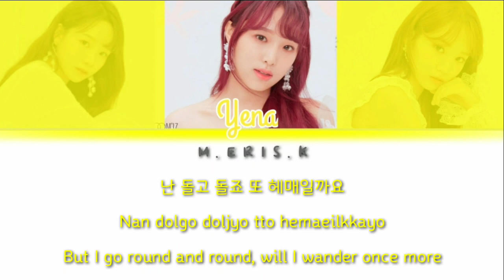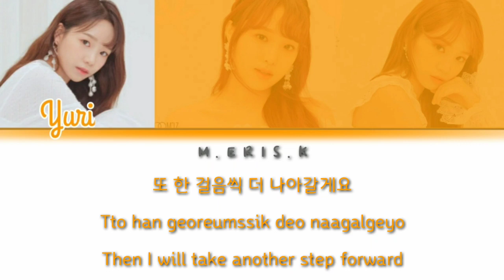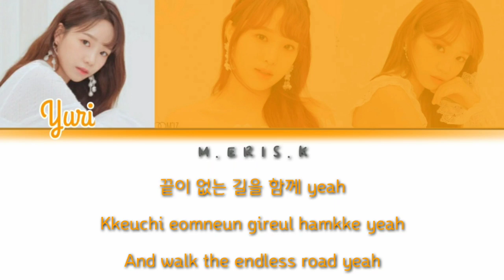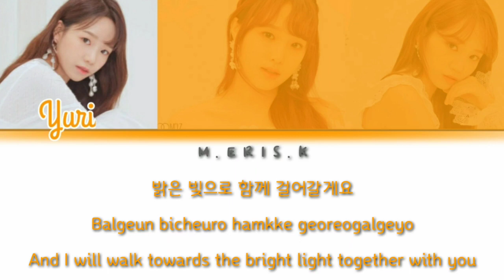IZ*ONE - SOMEDAY Colour Coded Lyric (Han|Rom|Eng)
IZ*ONE (아이즈원) - Someday (언젠가 우리의 밤도 지나가겠죠)

SOMEDAY is a song on IZONE's 1st album 2020, BLOOM*IZ.

 Members : Jo Yuri, Choi Yena, Kim Chaewon

Credit Lyrics

Han | Rom : AZlyric
Eng : lyricskpop

Because i just edited it to share again and music and pictures all belongs to Genie Music Corporation, Stone Music Entertainment.